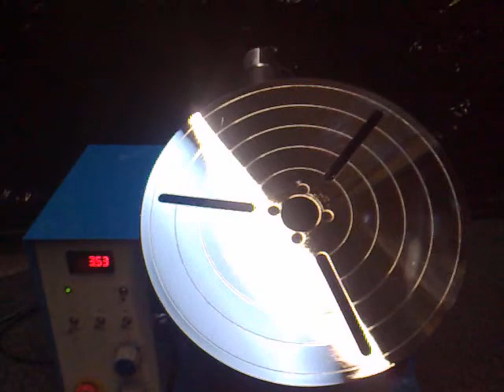NEW 100KG & 200KG Bench Type Positioner Digital Display in Stock at Westermans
NEW 100kg and 200kg Welding Positioners, Bench Type with Digital Display (Not made in China) 100kg @ £1350 + VAT
Key Features:
Precision speed controls that are suitable for automation welding application. This Machine incorporates a rotating table with forward/stop/reverse functions
Digital display meter on the control box. 5 digits LED display meter for indicate RPM
Variable speed models: A for 0.15~5rpm, B for 0.3~10rpm, C for 0.4~15rpm. For Further specification see 2nd image
Encoder mounts onto PMDC motor. Tilt motors are electrically activated mechanical AC brake motors
Outstanding speed range: Adjusting ratio 1:37.5
Allows for input voltage hookup 110-220/240Volts, single phase VAC without manual linking
Standard 38.5mm diameter through- hole for gas purge
All units are high frequency protected
Most UK postcodes delivered for 40.00 GBP
Ex-Stock Leicester, England. Options: Quick Release Chucks
Compatible with E.Z.Arc automatic welding lathe type system
The bench positioner is small and compact and can be placed onto a bench to allow the operator to weld small and light weight components at a workable height
The machine is ideal for use in production lines, welding pipe work ie lighting towers and lamp posts, hand rails and a variety of small tubular applications.
Though more expensive than the Chinese machines flooding the marketplace, the quality of workmanship and reliability of these units cannot be beaten.